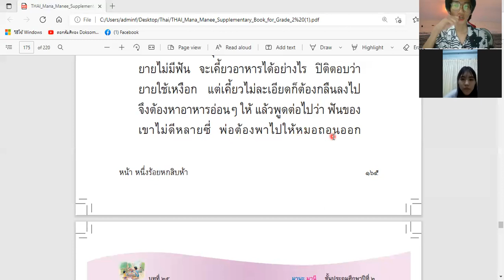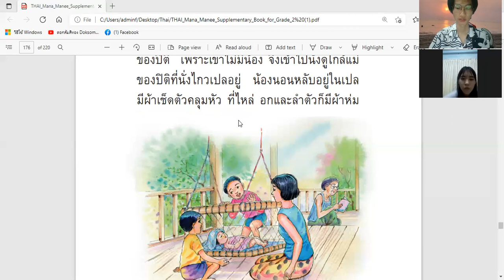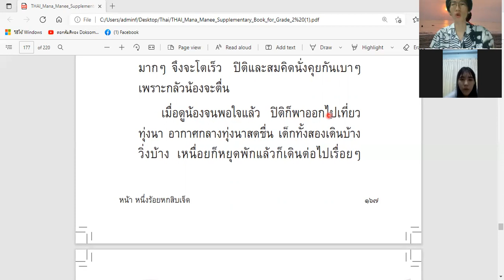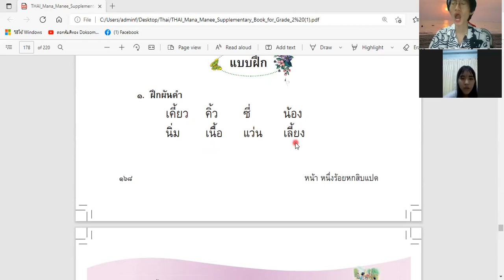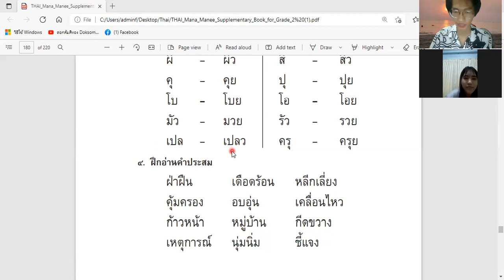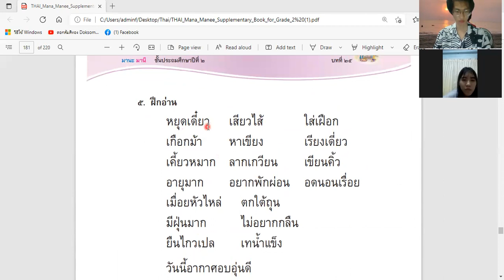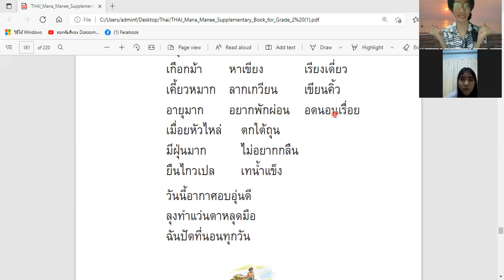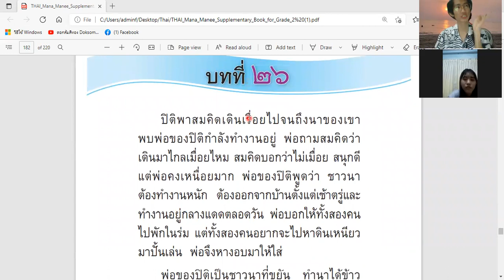LT&K / ထိုင်းစာ ဒုတိယတန်းစာ / Thai Level 2 Mana Manee Grade 2 Reading Lesson 15 / Day 15 / 26.3.2022